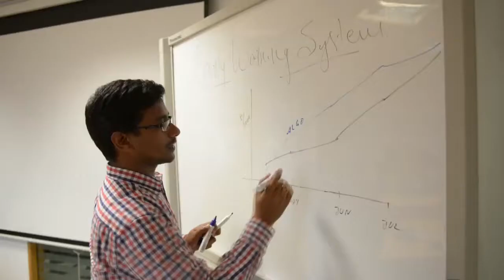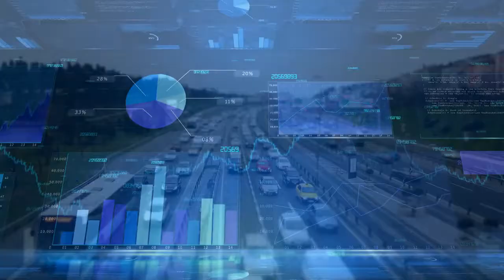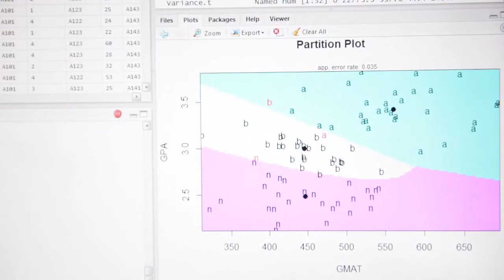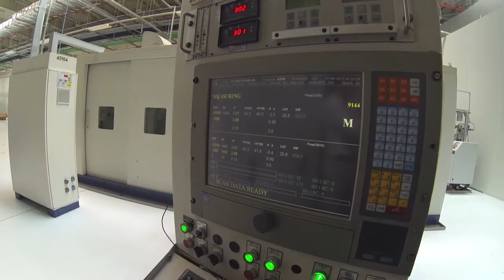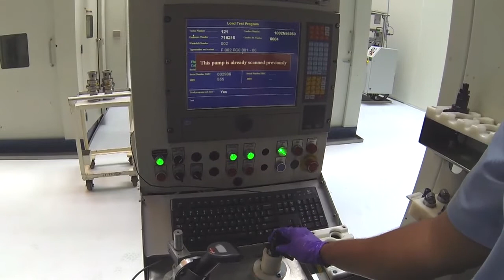Bosch Analytics – The Convergence of Domain and Data Science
In the world of connected systems, massive amount of data is getting generated through sensors, vehicle ECUs, machines and production systems. The Bosch Big Data & Analytics Center of Excellence (CoE) perform systematic analysis on these (big) data to deliver new business value for various divisions of Bosch and its customers. Our deep understanding of cyber-physical systems and data gathering mechanisms powered with strong data science practice has made Bosch a trusted partner for analytics initiatives of our customers.